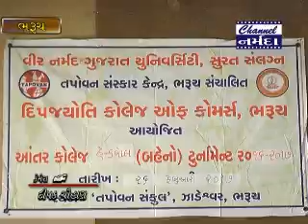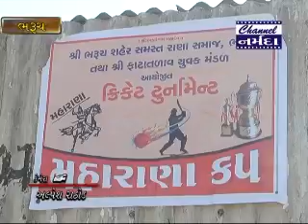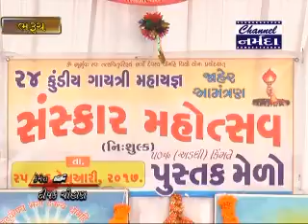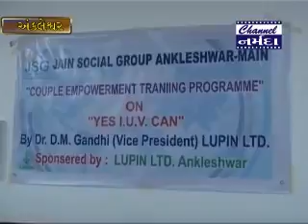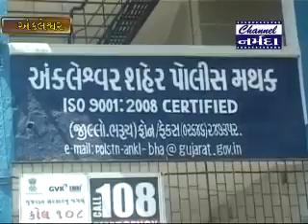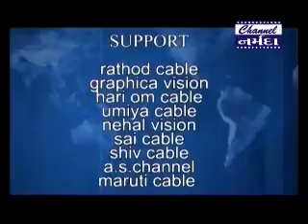CHANNEL NARMADA NEWS Dt 26 2 2017